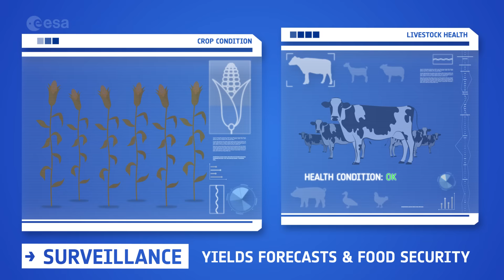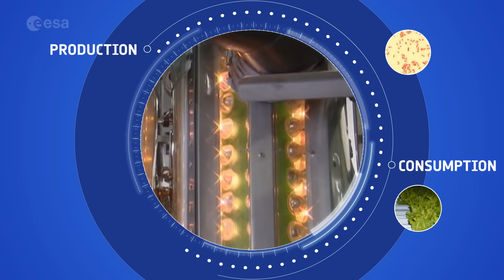Space & food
Be it in space or on Earth, food is a key element in supporting human life. But food availability is one of the biggest challenges we have to face everywhere around the globe, not only in terms of quantity but also in terms of quality. Space can be a strong ally to help humanity to develop more sustainable lifestyles, and use the best technology to create a balance between the availability and the consumption of resources.

Satellites are definitely a major asset helping us to build more sustainable food systems on Earth. Moreover, the challenges of astronaut food set the best lifestyles example with regards to challenging food management situation and the research to enable food production in space is a way towards new highly efficient agricultural systems.